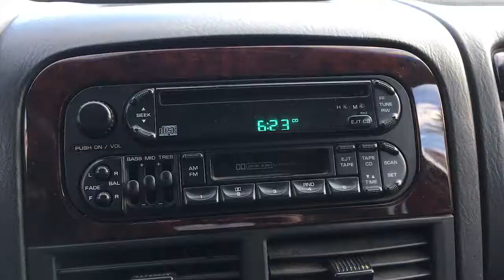DDK Day-210 Traffic Time (10/4/17)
Episode 210: Traffic Time
Rex has piano lessons and is stuck in traffic, perfect time for the DDK.

Karma Incarnate is the business of ending hunger, and we need your help
Take The Karma Challenge for yourself right now!

You can also follow along with Karma Incarnate on Social Media!